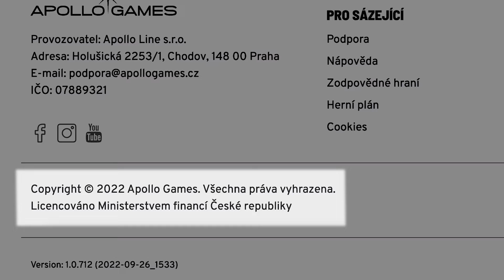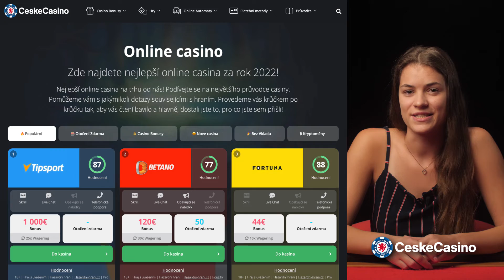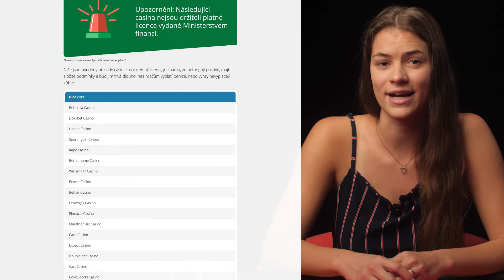Jak rozeznat falešné kasino od skutečného!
Chcete-li hrát bezpečně, ochránit své výhry a být schopni bez problémů vybírat, pak musíte být schopni rozpoznat jak renomovaná online kasina, ve kterých můžete hrát, tak ta, kterým se vyhnout velkým obloukem!

V tomto videu vám pomůžu rozpoznat online kasina, od kterých je prostě nejlepší se držet dál.

00:00 Úvod
00:28 Herní licence
01:01 Způsoby platby
01:50 Přečtěte si recenze
02:32 Závěr

Úplný seznam nejlepších online kasin, ve kterých lze v České republice hrát, naleznete na našich webových stránkách

VIZ TAKÉ:
Online vs. kamenné KASINO – rozdíly a výhody: Online vs. kamenné KASINO

CeskeCasino.com propaguje pouze legální kasina.